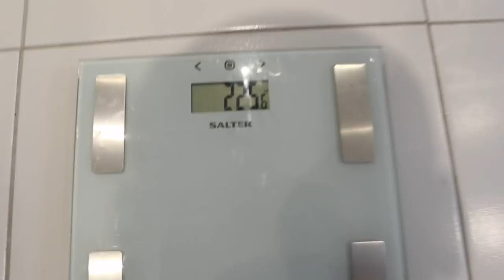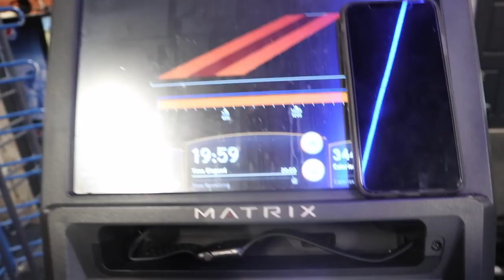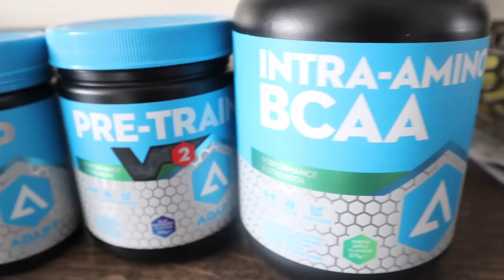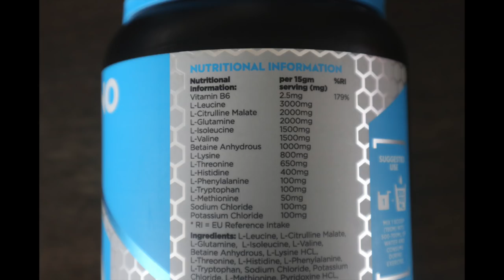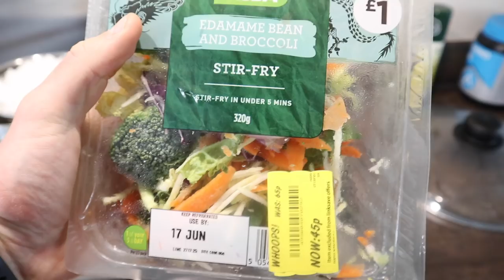REST DAY FULL DAY OF EATING | Be Strong Adapt Supplement Review, Meal Plans, Routine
My full days food on a rest day, a review of some supplements the guys at Adapt Nutrition sent over to me, and some other rest day bits!